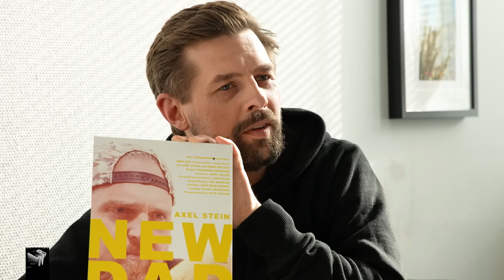Peinliche Filme in der Marktforschung - Klaas blamiert Axel Stein | Late Night Berlin | ProSieben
Late Night Berlin goes Marktforschung - again. Dieses Mal müssen ahnungslose Filmfans entscheiden, welcher cineastischen Richtung sich Axel Stein in Zukunft widmen soll. Wie gewohnt ist die schauspielerische Neuausrichtung aber eher ...unkonventionell. Ist der Markt bereit für diese experimentellen Werke aus dem Hause Heufer-Umlauf??